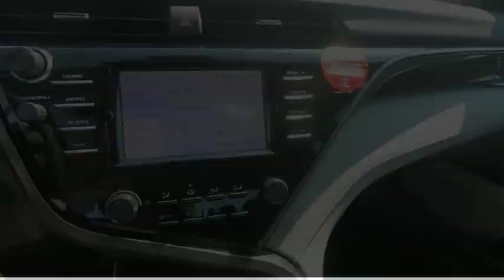2019 Toyota Camry Hendersonville NC 19C1355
2019 Toyota Camry LE

1409 Spartanburg Hwy.